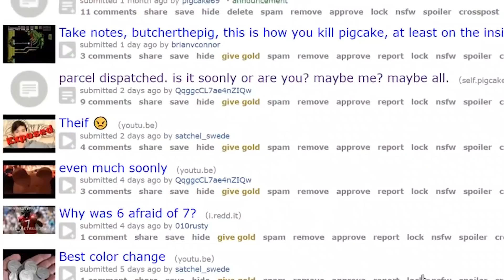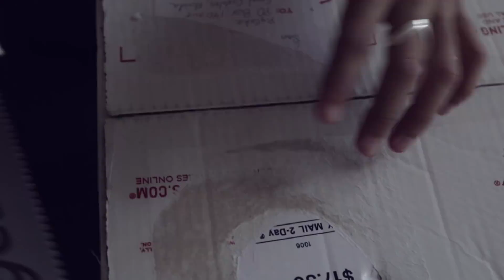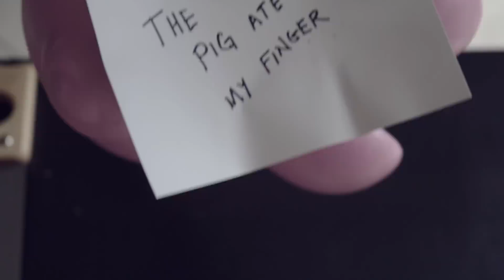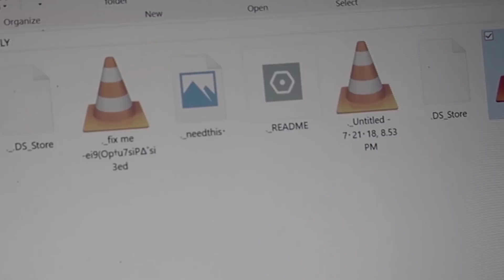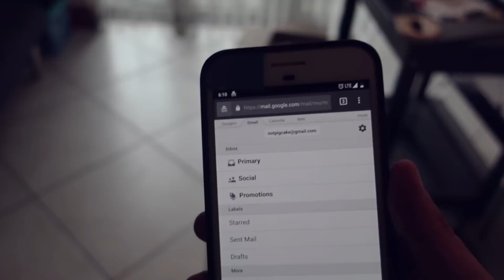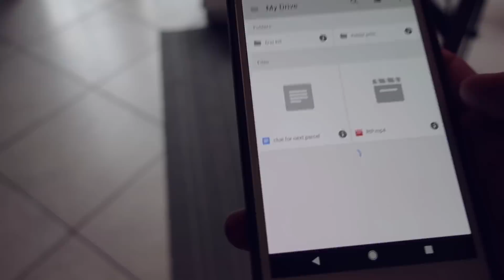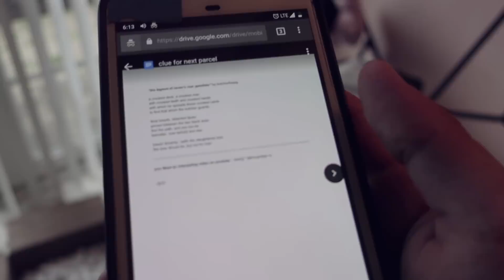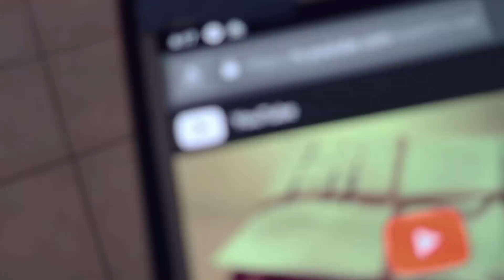i regret doing this part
butcherthepig saga part 1

Stuff I Use to film :
Cameras:

ADAM ROBSON
Akram
Alban Tardif
Alejandro moran
Antonio Morgado
Antto Honkanen
Arron Appleyard
August Heegaard
Ben Scherling
Billy Hadlow
Braydon Nelson
Brian Connor
Brian Melchiorre
Charlie Phillips
Chrisp
Dempsey Sbaiz
Eddie Gable Jr
Eduard Pervakov
Eneko
Eric chavers
Ethan Lawes
Ethan Brandsma
Felipe Zylber
Gavin Wong
Hekili Thunder
IMPROVER!
Itamar Ohad
Jak Hart
James Gallagher
James Marchlinski
Jarrad Green
Jim Taone
Joakim Amundsen
JoaquÃn Almada
Joshua Jackson
Juan RÃ¬os
Julius Moroz
Juneal Oneal
Laurent GEDM
Lee Yah
Lucas Oliveira
MagicByConstance '=)
Mari Mattia
Mark Seelhammer
Martien Brouwer
Matthias Hartwig
Michael Moutzouris
Miguel Ramirez
mynawonebidness
Nicholas Ting
Paul Celestini
Peter
Quinton Yoshioka
Rich Korona
Ross Montgomery
Roydon Elliott
Ryuk
Sagit Bolat
saku77
Scott Edwards
Sebastian Kedra
Sebastian C.
senna reid
Simon Matteson
Steven Zidarich
steven murray
TS
Tai Johnson
TheMasterBlint
TradCafe
Umer Mubeen
Vernon
Virgile Andreani
Vishnia Vishnia
walnut
Will Saffran
WPHLiveTV
David
Boyer Arthur
Julian Schneider
AntwaneB
MagVince
Oleg Uzunov
Miguel Hurtado
Lennart Koebe
Cale Milligan
Simon Belanger
Tim Schraepen
Robbe Vander Eeckt
Mark Ferringer
Paul W
Adrian Morales
Antonio Gomez
Jascha Blaser
Kartyatrukkok Magyarul
Brandon Smith
Khang Nguyen
Sun
Sigmafication
John "Hulk Hogan" Bishop
Martin Misun
Random
Gabriel Acevedo
Khashyar Mirsadeghi
Jan Sverre Bauge
Dan Pizza
Jason Buffer
William Dufour
TS
Larry Isley
Anthony Maurice Sanders
The Clouse
Paolo Sandrone
Davide Testa
Daniel Chestang
Jose Sarabia
Juneal Oneal
Tony Perez
Gabe Brookshire
Nixolay
Nathan Morris
Renato Leyton
Eric Orozco
Robert Miles
Robiinnn
Mitch Webb
Michael Griffin
Elias Arner
Alejandro
Steven Montgomery
Gabriel Gonzalez
Jack Van Welzen
Rusty Wallace
Preston Padgett
Andrew
Philip Pelletier
Guy Feldman
Karl Harren
MrMursu
Kendal Lawon
Brandon G
Rob Burns
Brian Skupien
Lucas szkliarski
Austin Kurtz
Anh Duy Nguyen
Trini Ochoa
Senna Reid
Robert Coulson
Oliver Zheng
Astemer Merza
Alex Burns
Christine Blommers
Jonathan Rosario
Ross Campbell
Tjarret
Geoff Shreiber
Satchel Swede
David Watson
Kirian Tallo
Jay Reynolds
Jake Payton
Nickolaus Prejido
Anthony Maurice Sanders
Balazs Kardos
Tal Weiss
Irwin Aruda
Chris Odell
Tyler C***
Francis Ignacio
Bradley Graham
Tilen Starman
Chris Pedersen
Ron Thompson
Vernon
Dominik Pietras
August Baumann
Josh Gerstenhaber
Isam Ahmad
Luke Jordan
Hugo Maillard
Tristan Woerth
Flow
Mosaab
Claudio Hermans
Stevo
Declan Ward
Nathan Melgares
Bourbonick
Dalton Parker
Ryan Mcintire
Yvan Ripoche
Jonathan Lois
Dominic Lara-Detitto
Stevo
Simon Robins
Ryan Christensen
Scot Douglas
Martijn Van Os
Brendan Clavin
Hugo Rodriguez
Barta Laszlo
Simon Robins
Rafael Montenegro
Burak Saran
Edward Tharp
Ray Gray
Pablo Sosa Martin
Dylan Mooney
Brandon Gonsalves
Cody Wright
Mitch Webb
Imaad Virani
Kelley Hill
Blayne Butler
Doc holiday
Marija Manesku
Mattieu Zhai
Brian Sandoval
Patrick DiDomenico
Damian Kozakiewicz
Gerry Mulligan
John Sobierajski
Austin Malone
Ricky
Juho Ojasalo
Amier Smith
Corey Lidman
Erwan Bueche
David Whetzel
Mason Tartamella
Burak Saran
Carlo Gavaneli
Kaleb Wilder
Nico Santo
Sa'ad Eyad
Izzat Hafiz
Alan Freeman
Joseph Riendeau
Alan Freeman
Joseph Riendeau
Izzat Hafiz
Elchus
Erol Adnam
Jacob Mescam
Andrés Anguita
Ashley Wilkin
Jireh Tay
Coletun R
Nicolas Percorari
Oscar Agustin
Prein Tomas
Alex W